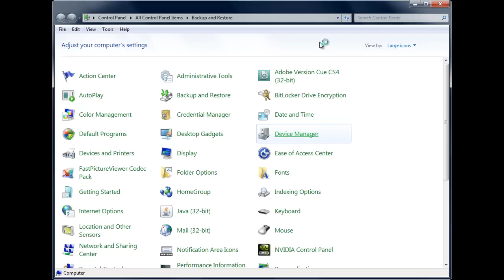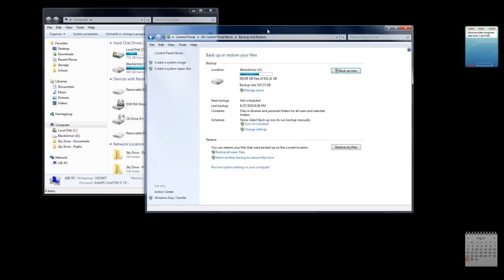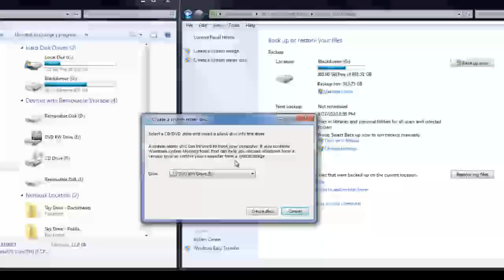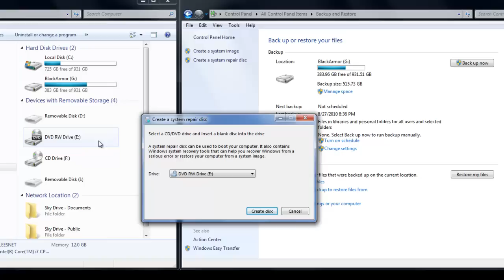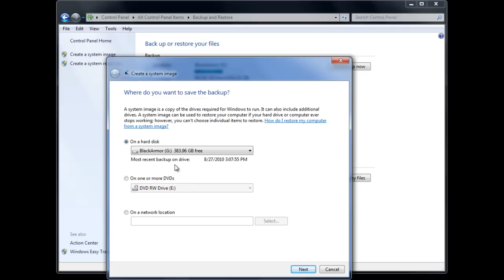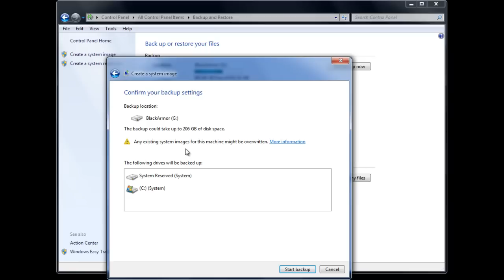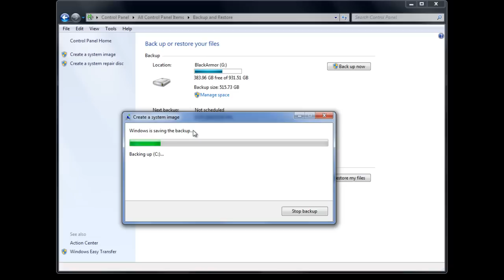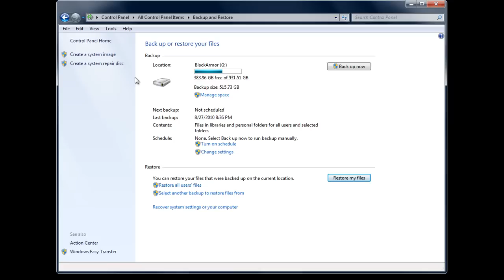How To... Quickly Image and Restore Your Computer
Save money, effort and time using the built-in Windows 7 System Image/Recovery tools.  Dead drive?  Catastrophic failure?  Let me show you how to quickly and easily get back up and running.

WINDOWS 8 USERS: Melanie Pinola created a great Blog post about how to do this in Windows 8.